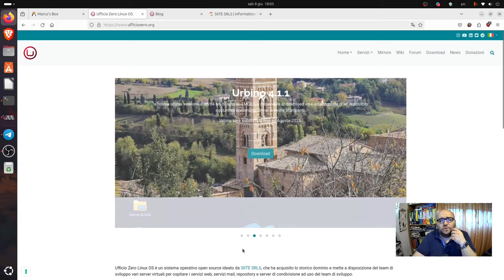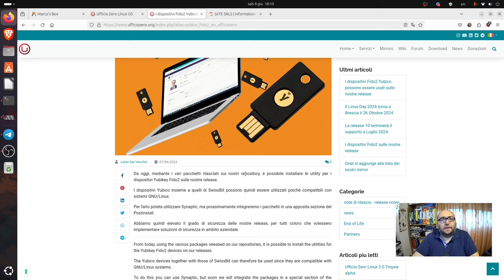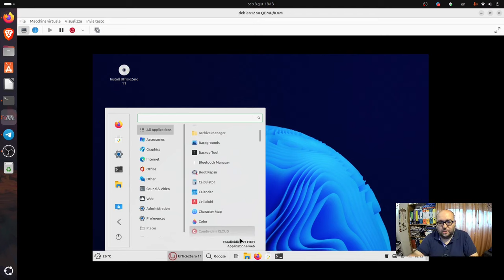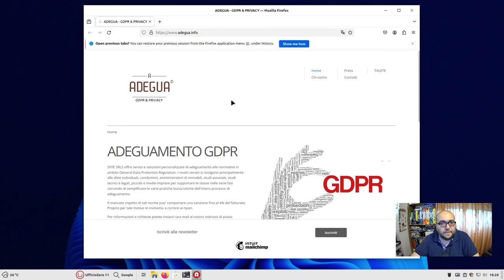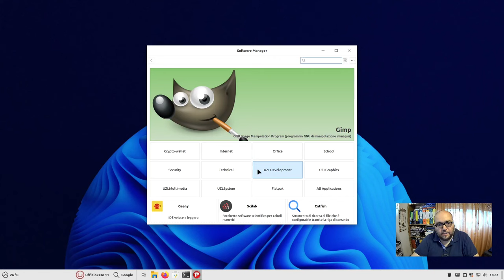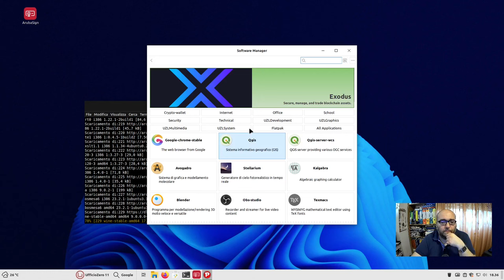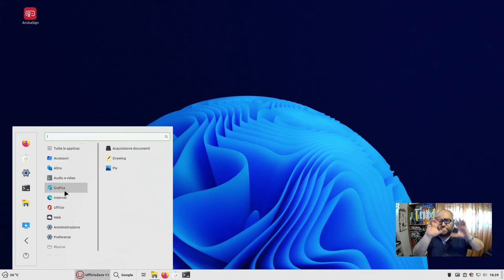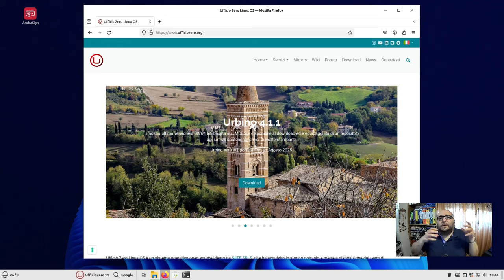(non) recensione Ufficio Zero Linux: per me è si!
In questa nuova (non) recensione andremo a dare uno sguardo a Ufficio Zero Linux, una distribuzione italiana pensata per i liberi professionisti e che offre una serie di strumenti per far funzionare out of the box stampanti, scanner, strumenti per la firma digitale e per il processo civile telematico.

00:00 - Intro
00:55 - Le caratteristiche di Ufficio Zero Linux
07:05 - Installiamo la distro
10:56 - Uno sguardo alla distro e ai tool di Ufficio Zero Linux
24:12 - Conclusioni